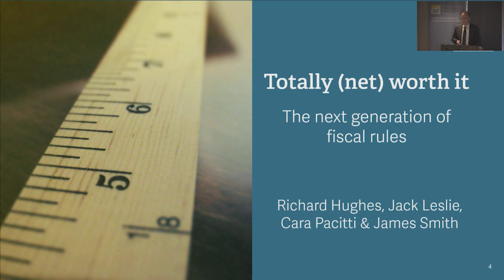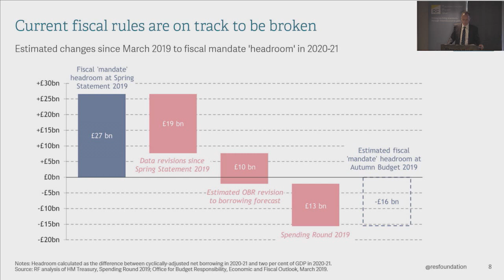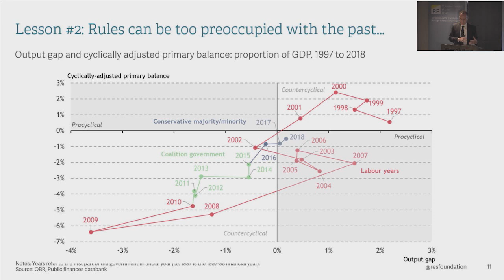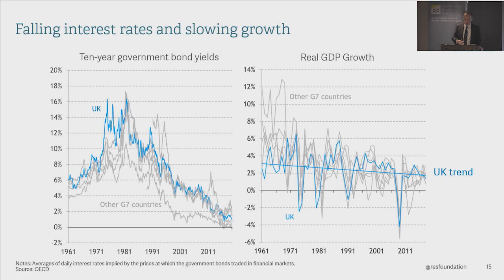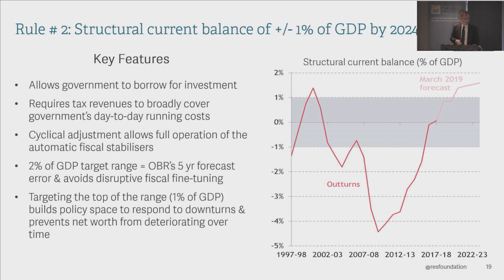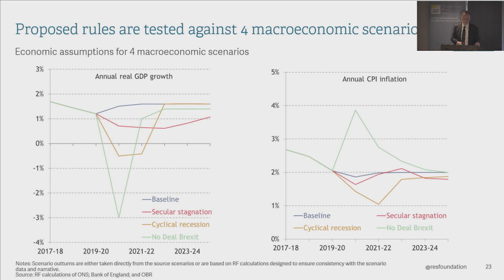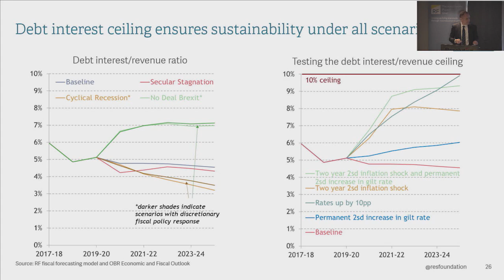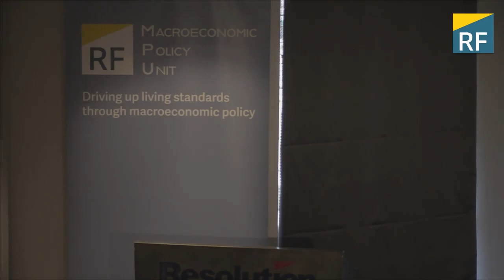Rewriting the rule book A new fiscal framework for new economic times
Fiscal rules govern and (are meant to) constrain the government’s tax and spending plans, and have been at the centre of economic and political debates for the past 20 years. But the current rules expire next year, and were effectively broken in the Spending Round last month. A review is under way, and a new set of fiscal rules will be announced soon – either in the Autumn Budget on November 6th, or after the upcoming election.

All fiscal rules have been broken, so are they still relevant in an era when parties want to spend more? Does the traditional focus on debt and the deficit need updating to reflect changes in our economics and politics? And what lessons can we learn from past and international experience?

At an event at its Westminster headquarters, the Resolution Foundation will present the latest paper from its Macroeconomic Policy Unit on what the UK’s new fiscal rules should be. An expert panel will then debate the pros and cons of new fiscal rules, followed by an audience Q&A.

Speakers:

Chris Giles
Economics Editor of the Financial Times

Karen Ward
Chief Market Strategist, EMEA at J.P. Morgan Asset Management

Richard Hughes
Research Associate at the Resolution Foundation

Torsten Bell
Chief Executive of the Resolution Foundation (Chair)